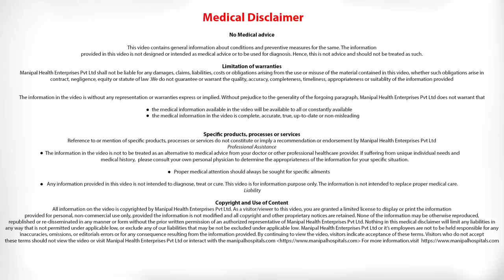Stem Therapy For Liver Disease | Liver Transplant Surgeon In Bangalore | Dr Goutham Kumar | Manipal.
Dr. Goutham Kumar is a Consultant Hepatobiliary Liver Transplant Surgeon at Manipal Hospitals. He will be discussing the risks involved with liver transplant.

The two main risks after the transplant are infections and rejection of the liver. Infection risk can be reduced by engaging in healthier lifestyle choices. In order to prevent liver rejection, the patient has to take immunosuppressants.